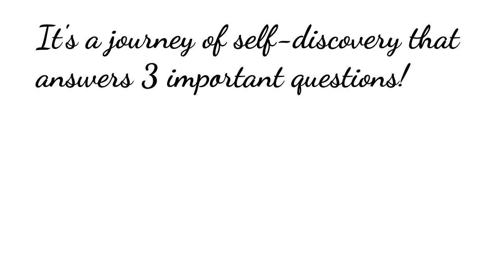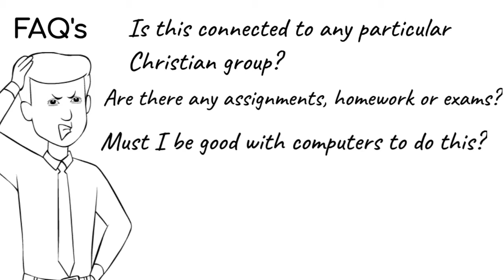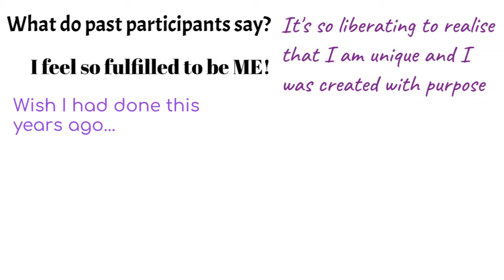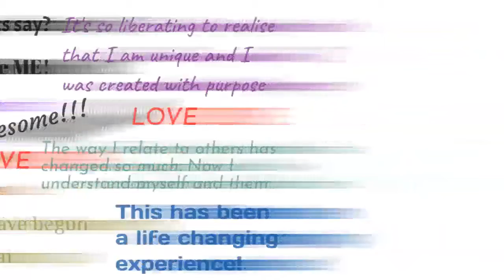Life Design Invite Feb 2021